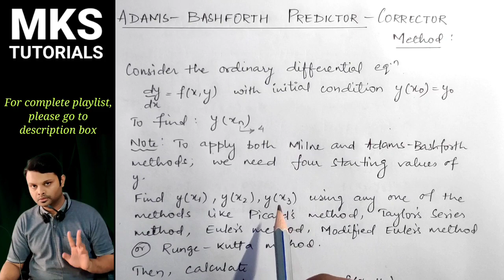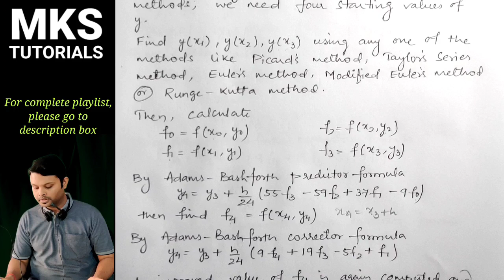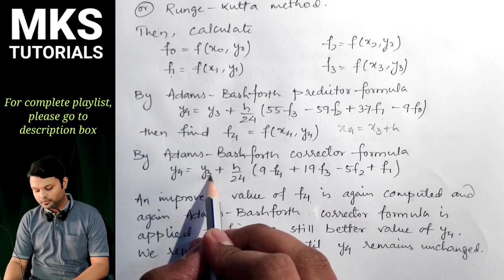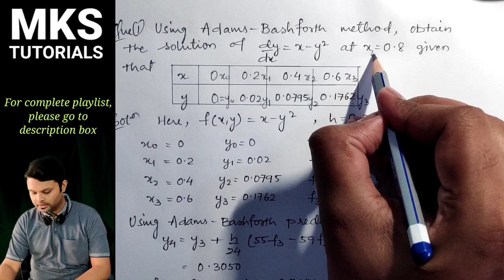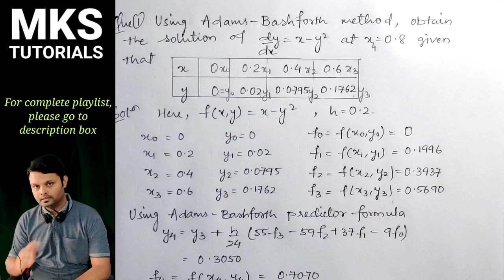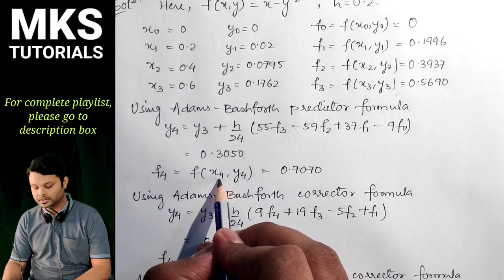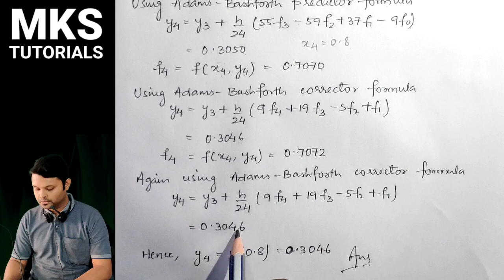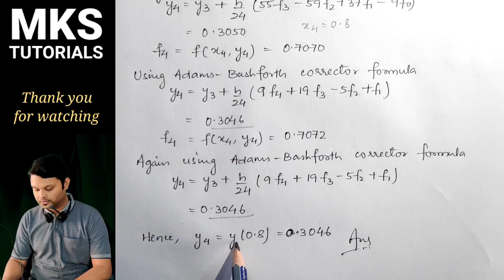11. Adams-Bashforth Predictor Corrector Method | Complete Concept & Problem#1 | Numerical Methods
Topics covered under playlist of Numerical Solution of Ordinary Differential Equations:
Picard's Method, Taylor's Series Method, Euler's Method, Euler's Modified Method, Runge-Kutta Methods, Predictor-Corrector Methods- Milne's Method, Adams-Bashforth Method.